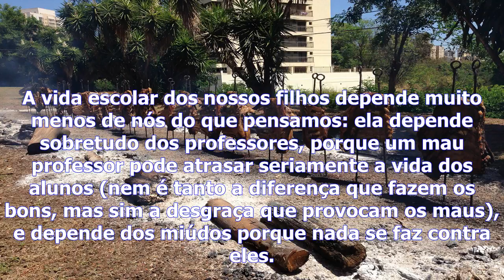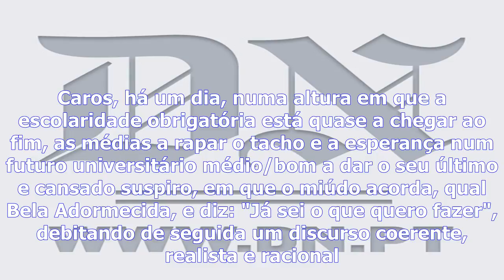A um metro do chão - o que depende de nós